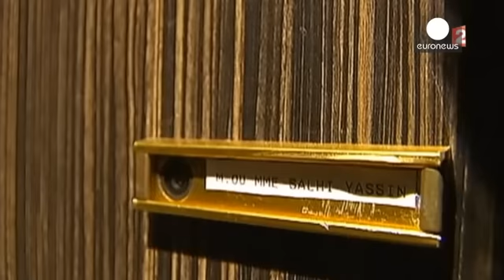فرانسه؛ ارسال عکسِ سربریدهِ قربانی حمله به کارخانه مواد شیمیایی از طریق «واتس اپ»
به گفته پلیس فرانسه، یاسین صالحی، مظنون اصلی حمله به کارخانه مواد شیمیایی در نزدیکی شهر لیون فرانسه  با سر بریده رئیسش عکس گرفته و از طریق واتس اپ برای یک نفر در کشور کانادا فرستاده است.  با این حال، پلیس هنوز نتوانسته محل زندگی شخصی که این سلفی برایش ارسال شده را مشخص کند. یاسین صالحی در بازداشت پلیس است و جزییات بیشتری از این خبر منتشر نشده است.

جمعه دو مرد سوار بر خودرویی به داخل کارخانه ایرپروداکتس، یک کارخانه شیمیایی آمریکایی، در فرانسه راندند و پس از آن صدای چندین انفجار شنیده شد. در محل…